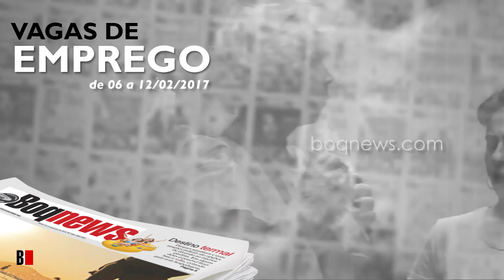Vagas de Emprego de 06 a 12/02/2017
Confira as oportunidades de emprego na Cidade de Santos e região de 06 a 12 de fevereiro de 2017.